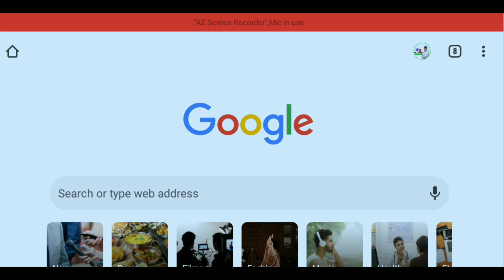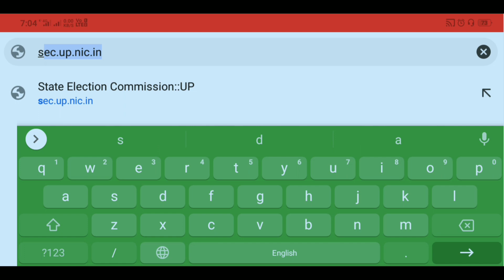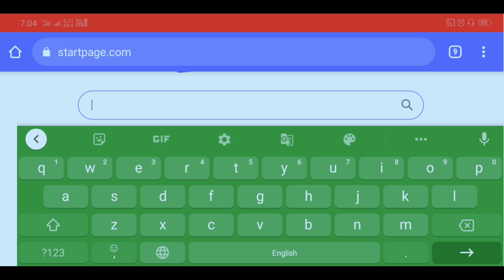WhatsApp is startpage browser | startpage browser kya hai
Hi

                Friends humne is video mein aap sabhi ko ek Aise search engine ke bare mein bataya hai yadi aap iska use karte hain to aapka sabhi data surakshit rahega yani ki iske prayog se koi bhi aapka data chori nahin kar payega.